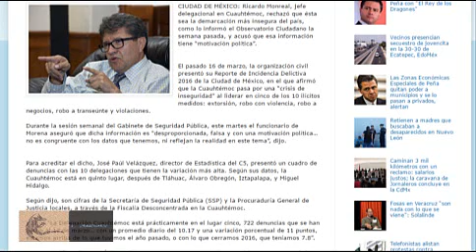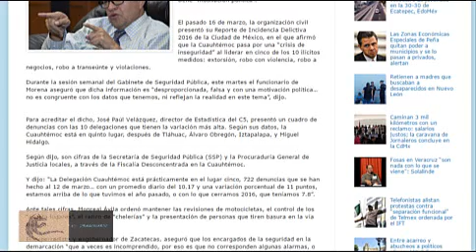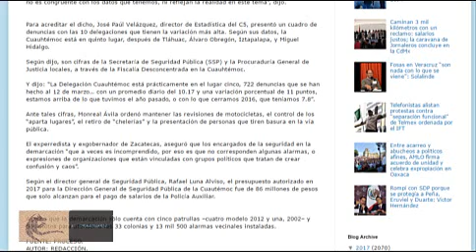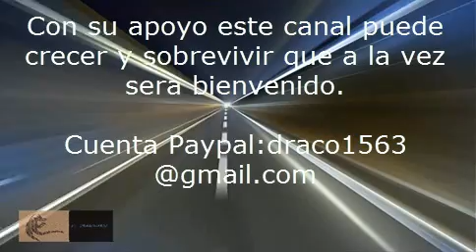Dice Monreal que las cifras de seguridad en la Cuauhtémoc tienen motivación política